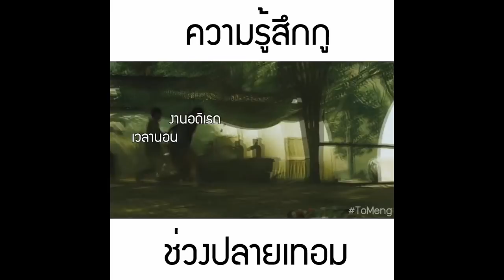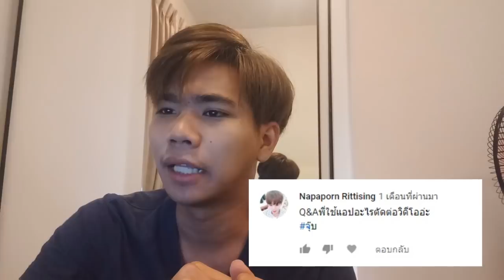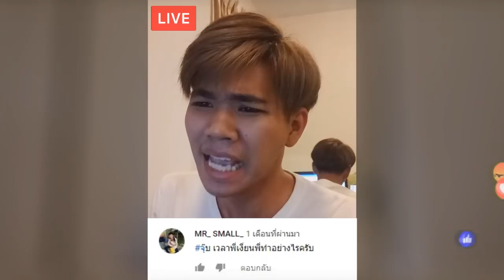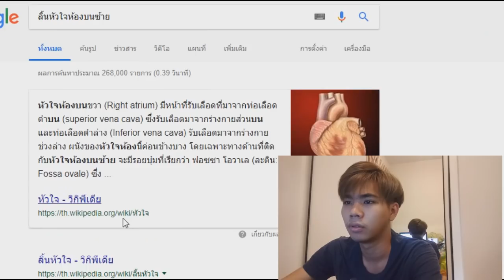มีแฟนหรือยัง ? | ตอบคลิป Q&A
มาช้า ดีกว่าไม่มา อิสอิส
(บางทีก็หายไปนานเกินนนนน)